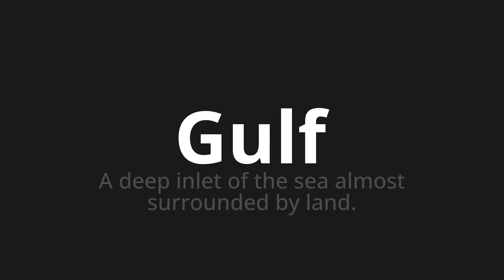How to pronounce Gulf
Master the Pronunciation of 'Gulf' - which means : A deep inlet of the sea almost surrounded by land. 📝 with @PPrononciation 🎓🗣️ - [Your Guide to English]

Learn to pronounce 'Gulf' perfectly in English with our easy and engaging tutorial by @PPrononciation! 📖📽️ In this comprehensive video, we provide you with native speaker examples 🗣️👂 and phonetic breakdowns 🎵 to ensure you get the pronunciation just right.

How to say Gulf in English